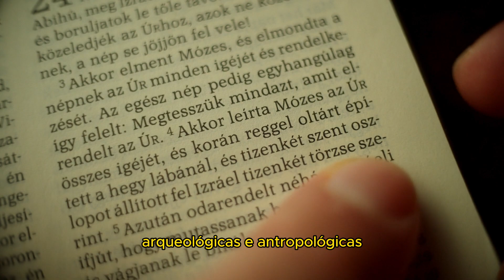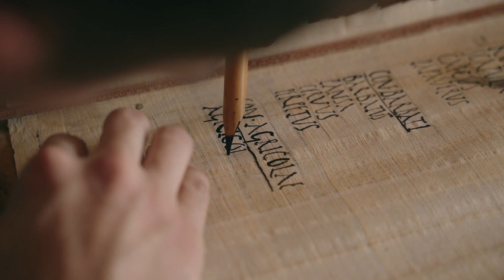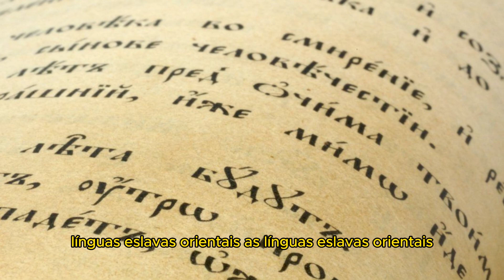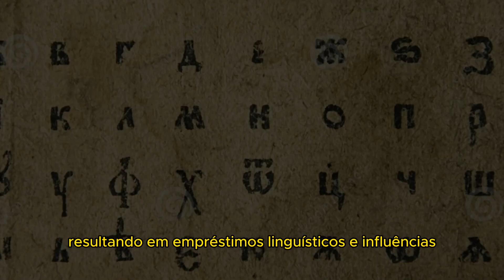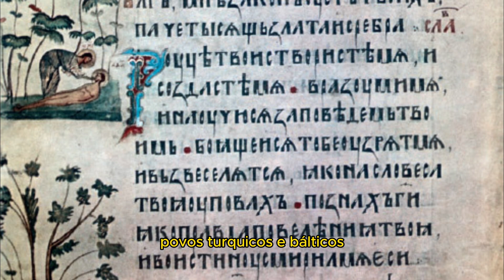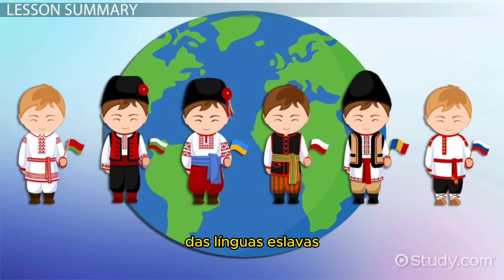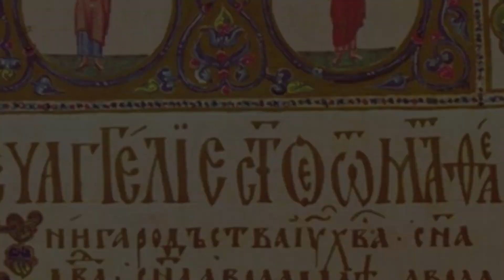Descubra Agora! A Incrível História das Línguas Eslavas: Conheça os Segredos Desconhecidos!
Bem-vindos ao nosso canal! Nesta fascinante jornada pela história e evolução das línguas eslavas, vamos explorar desde as suas raízes pré-históricas até aos seus desenvolvimentos contemporâneos. Descobriremos como séculos de migrações, interações culturais e mudanças políticas moldaram as línguas eslavas, tornando-as uma parte vital da identidade e cultura dos povos eslavos.

Desde as origens na proto-história até à divisão e diversificação das línguas eslavas, examinaremos as influências externas que enriqueceram o vocabulário e a cultura dessas línguas ao longo da história. Também exploraremos o papel do nacionalismo romântico no século XIX na promoção da identidade linguística e cultural das comunidades eslavas através da padronização e modernização das línguas.

Após a queda da Jugoslávia na década de 90, as línguas eslavas da região passaram por mudanças significativas, refletindo tensões políticas e étnicas. Além disso, a influência da globalização e da cultura pop ocidental trouxe novos desafios e oportunidades para as línguas eslavas no mundo moderno.

Junte-se a nós nesta viagem rica em história e cultura enquanto exploramos a rica trama das línguas eslavas e o seu papel na identidade dos povos eslavos. Se você é um entusiasta da linguística, um amante da história ou simplesmente curioso sobre as origens das línguas que ouve hoje, este vídeo é para você!